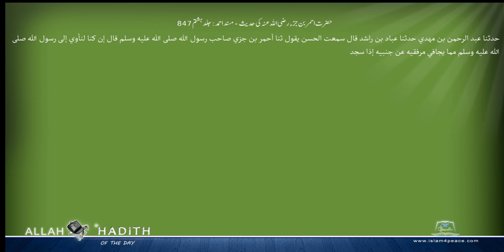حضرت احمربن جزء رضی اللہ عنہ کی حدیث مسند احمد Musnad Ahmad Islam4Peace com